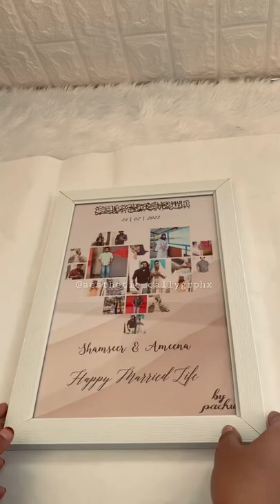Let’s pack a frame | without Shipping | wrapping ideas | packing